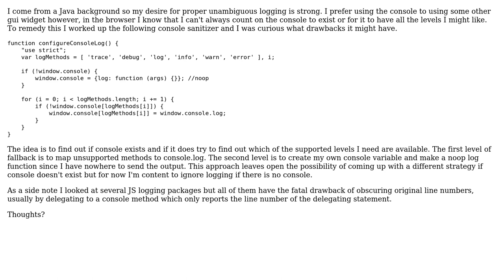Safely using console.\* in browser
With thanks & praise to God, and with thanks to the many people who have made this project possible! You are responsible for your own actions.